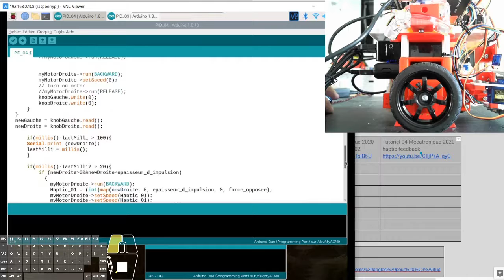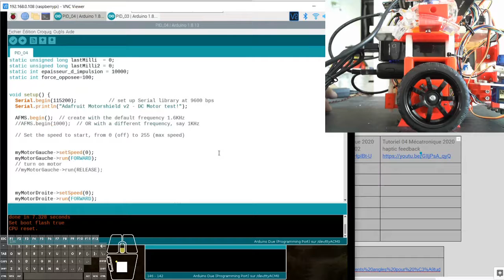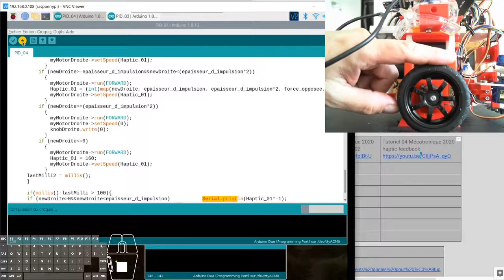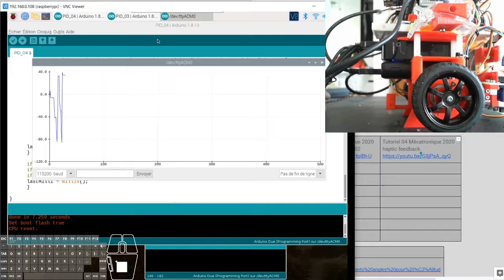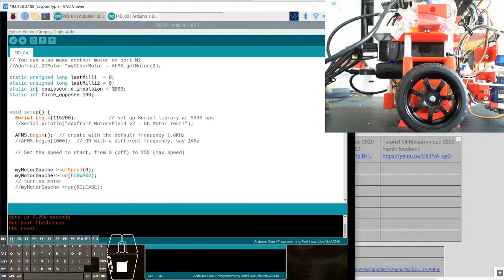Tutoriel 05 Mécatronique 2020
Haptic feedback-Rétroaction haptique
PID_04
Simplement pour améliorer le code.